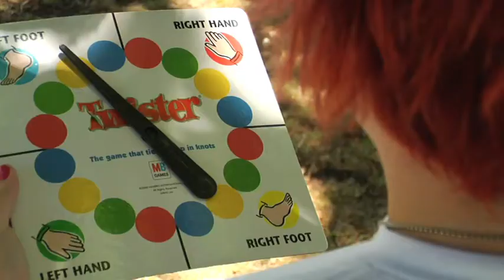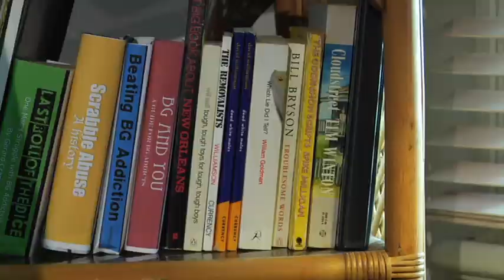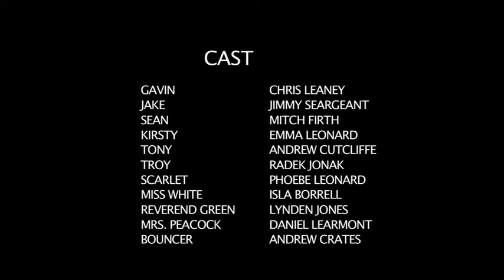Game On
These days everybody's addicted to something. Meet Gavin, former addict turned councilor who takes us on a journey into the vortex of obsession that can transform a simple love of boardgames into a full blown addiction.